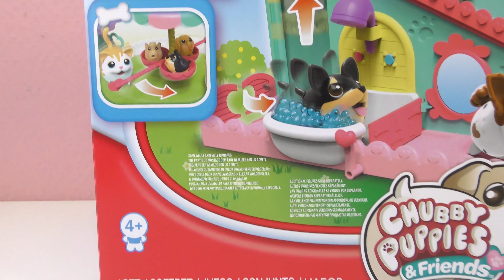CHUBBY PUPPIES PET FUN CENTER po slovensky | Psí salón + ihrisko + kolotoč pre psov | Rozbaľovanie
Odoberať zdarma!

Čaute, deti!